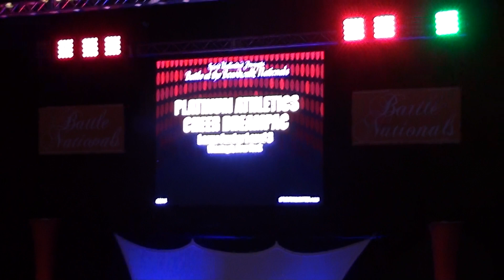2-8-2015 J3 Platinum Athletics Cheer Deampac- BATB in AC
BATB Boardwalk at the Beach in Atlantic City NJ